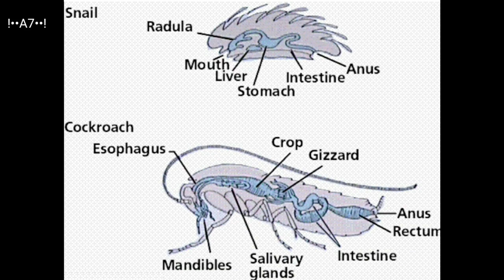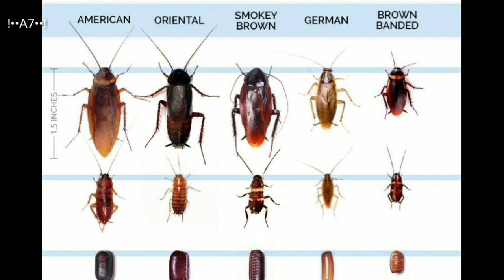Amazing facts of Cockroaches / species of cockroaches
These all points are related to cockroaches.
For more knowledge follow on Instagram
                     mind_gaming7
For more videos as per your wish plzz comment